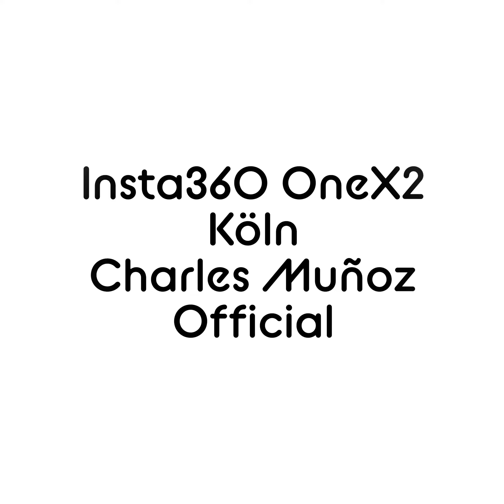Insta360 OneX2 + Holiday Strolling